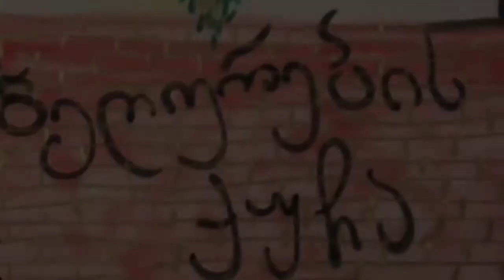იწყება-ბეღურების ქუჩა 17